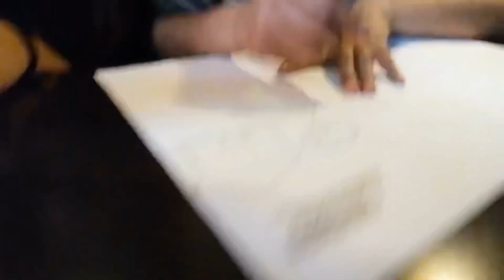Cumple de mi hermanita favorita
Ola feliz cumple hermanita, tkm
Espero te la pasaras súper
Eres la mejor hermana del mundo
Ailobiu 💗

Ola ya subiré mas videossss